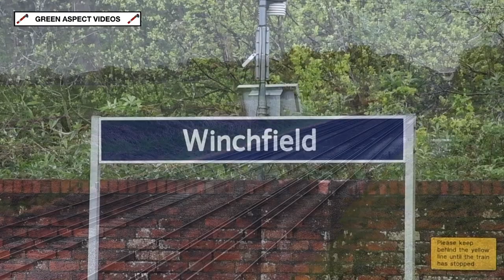Welcome Back Clan Line! The '50th Anniversary Pullman' - 27/04/24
In late April, SR Merchant Navy No. 35028 'Clan Line' would return to the main line following an intermediate overhaul, undertaken by Leaky Finders in Devon. The loco's first revenue earning trip since July 2022 would take place on Saturday 27th April, which would also mark a very important anniversary. It was on this day 50 years previously, in 1974, that the loco hauled its first main line railtour in preservation, running from Basingstoke to Westbury and return.

In a joint venture between Belmond and UK Railtours, the 'Clan Line 50th Anniversary Pullman' would take the Merchant Navy on a run from London Victoria to Bath Spa, travelling via Woking and Salisbury. Both the outward and return journeys would include fast line running between Woking and Basingstoke, and in addition, 35028 would take the 12 coach train unassisted!

We begin with the outward leg, and the Pacific is seen in fine form as it thunders past Potbridge, between Winchfield and Hook. Several hours later, and the weather has turned pretty dismal, as 35028 speeds through Winchfield Station, heading the return journey back to London.

Timestamps:

00:00 Potbridge
02:00 Winchfield

A welcome return to the main line for 35028 'Clan Line'!